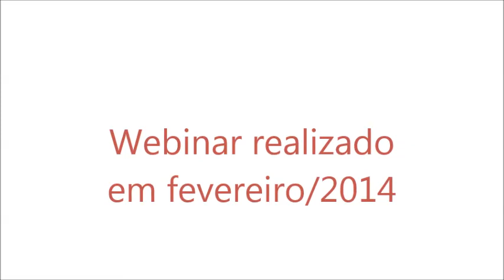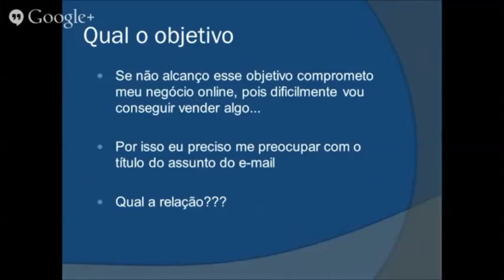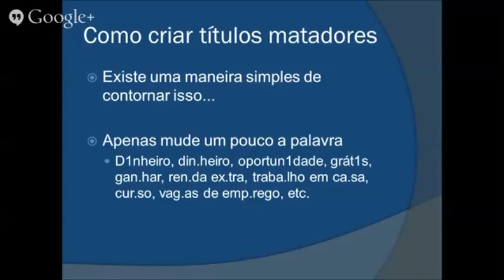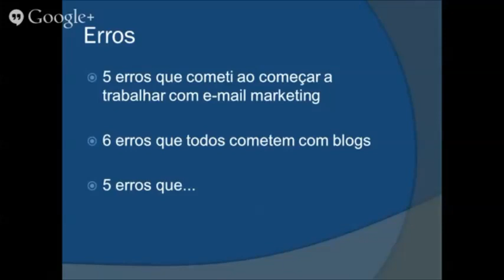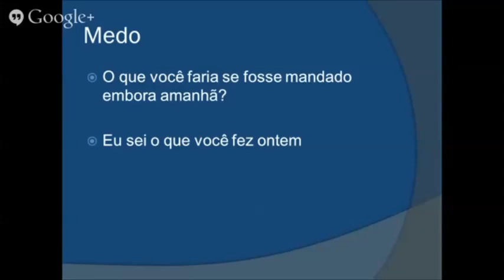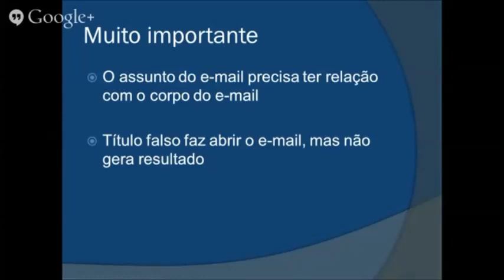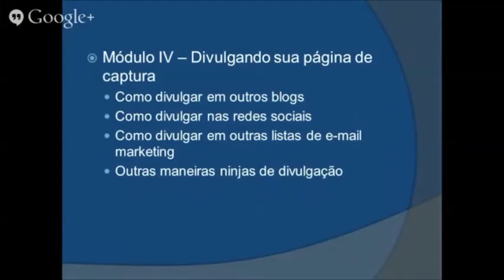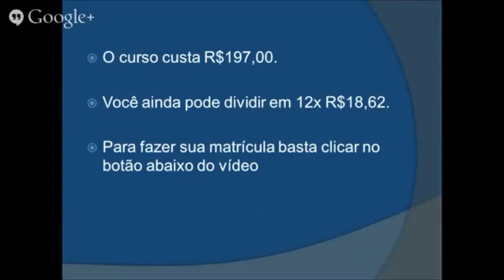Como criar títulos matadores para o assunto do e-mail marketing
Aprenda a criar títulos matadores para o assunto do e-mail marketing.
Isso vai fazer aumentar a abertura de seus e-mails e isso pode resultar em mais vendas através do e-mail marketing.